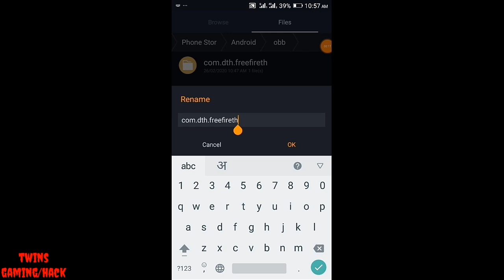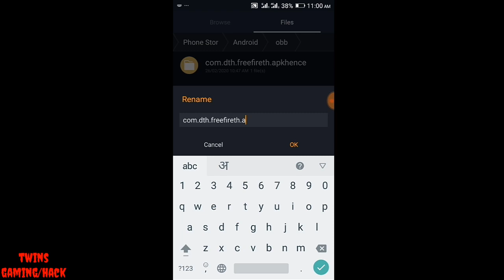FREE FIRE 1.46.0 ANTENA MOD APK -AIM BOT + AUTO HEADSHOT 100% | NO SCRIPT, NO GG, ANTI BAN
hello,

LINKS ►